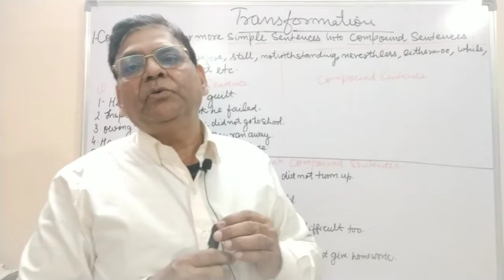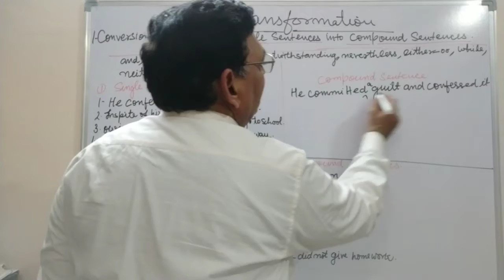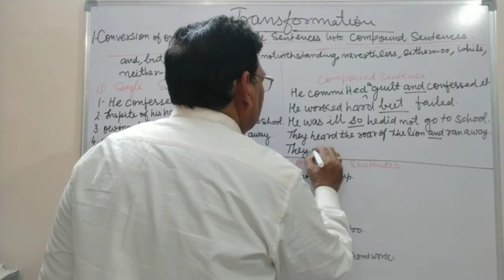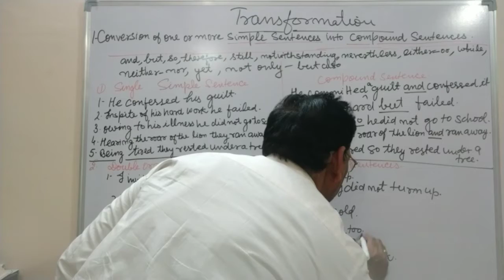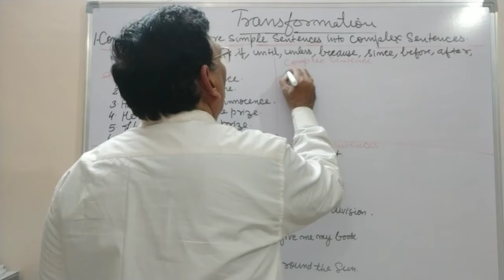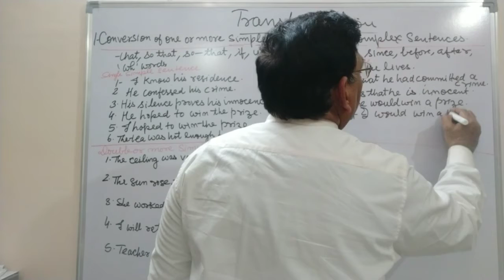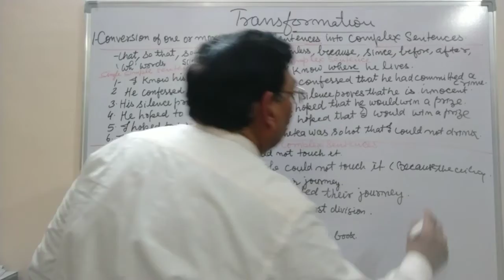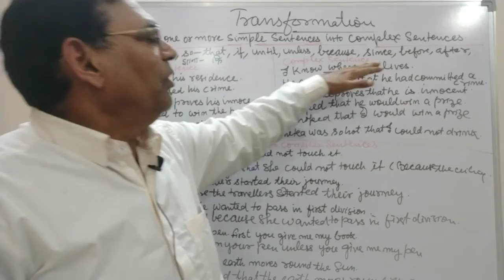Transformation of Sentences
Converting of Simple sentences into Compound,Complex, Interrogative, Assertive, Negative and Exclamatory Sentences.